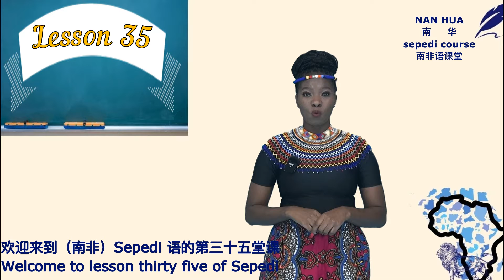Nan Hua Sepedi Course:Lesson 35 Different Time( 7) Week南华南非语课堂 第三十五课:不同的时间(7)---星期四/五/六/日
learn Chinese and African culture&arts. Through our teaching course(drum/performance/Mandarin Chinese...), you can find the stepping stone for getting into the arts field and achieved your dream as a performer and get more opportunity of your life .
視頻主要致力於中華及非洲藝術及文化的學習和表演。通過中華鼓藝,藝術表演,中文,南非語之教學，為更多非洲及世界青年,孩童搭建学习和成长的平台，為其鑄造成就文化及藝術表演者的夢想階梯。